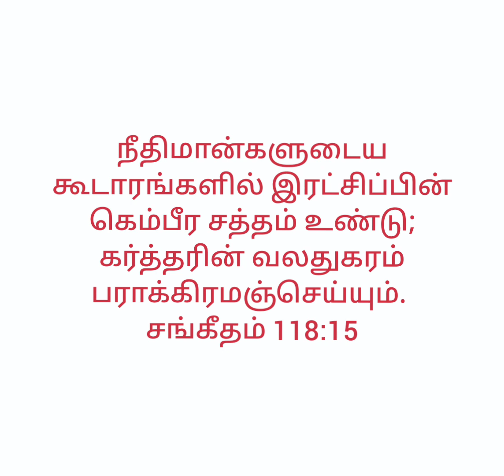இன்றைய வார்த்தை 31-12-2021#tamilbaptistchurch Illupaiyurani